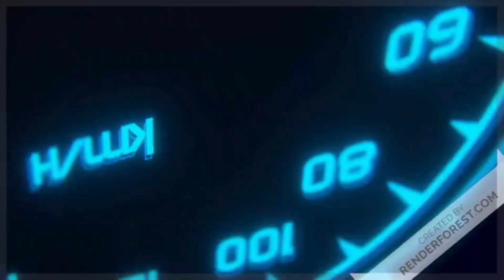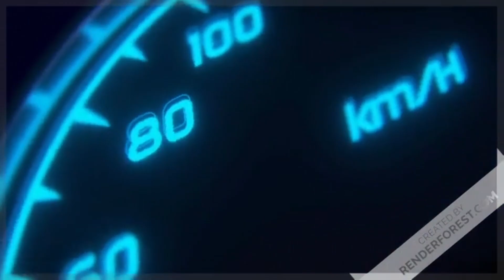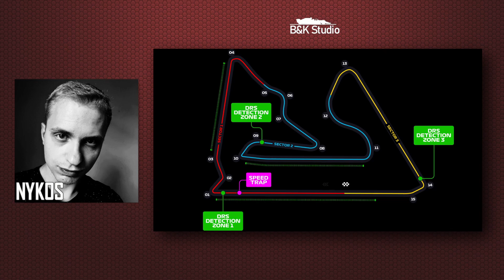Polish Stars E-sports Series F1 GP Bahrain Runda 2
jest to kolejna transmisja wyścigu w Lidze PSES zrzeszającej fanów F1 2020 PC 2020 PS4 oraz 2019 PC
Dziękujemy cichy 7220 za wspieranie i rozwijanie naszej ligi!